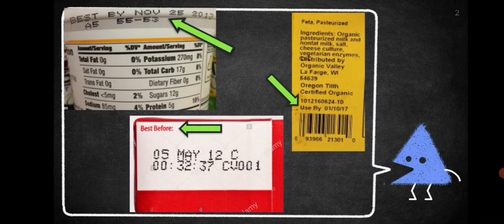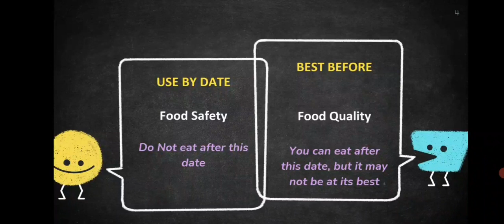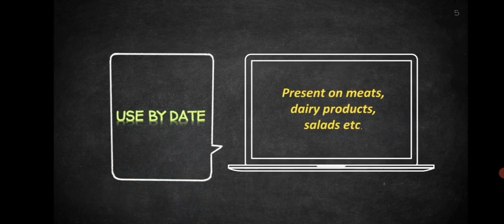Food Package labeling - Best Before & Use by date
This video is a part of food package labeling. In this video, the term Use By and Best before date is explained briefly along with an example.

## An initiative from the team of foodtechinsight to provide the depth knowledge and easy accessibility of the topic in food engineering and technology.

For any further query and suggestion always mail-in below-mentioned id

Food labeling
Food​ packaging
food​​ engineering and technology
# Food process engineering